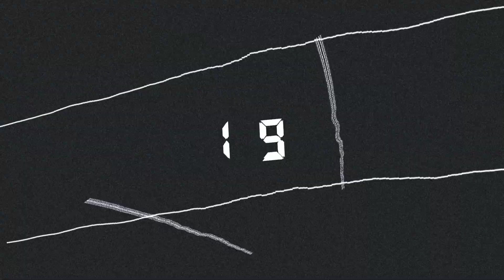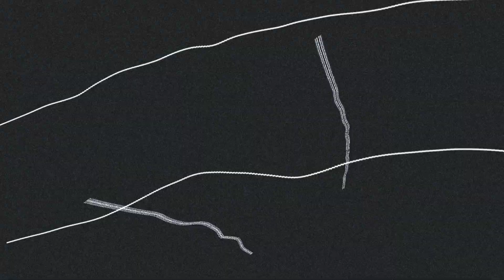Drill X Trap Type Beat "Delivery" | Fast Trapbeat | Drill Instrumental prod. by Jimstrumental19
142BPM

You need to purchase this Beat for commercially use.

Best Wishes
Jimstrumental19